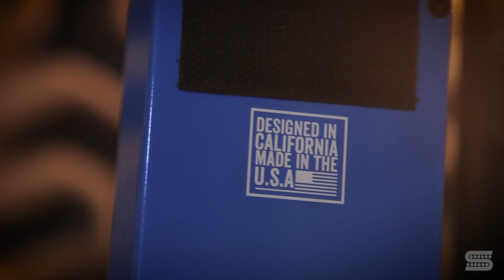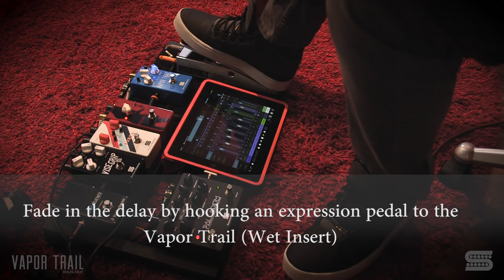Seymour Duncan - Vapor Trail Delay Pedal (USA Made Version)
The updated (USA) version of the Vapor Trail, as seen and heard in this video, is coming soon.

Gear used
- Yamaha AC3R Acoustic with SD Woody pickup
- Schecter KM7 with SD Alpha/Omega pickups
- SD Palladium Gain Stage Pedal
- SD Killing Floor Boost
- SD Vapor Trail Delay
- Ernie Ball MVP Expression Pedal
- Kemper Profiling Amp (Revv Generator Clean Profile)
- UA Apollo Quad